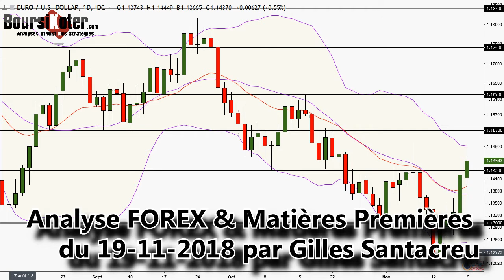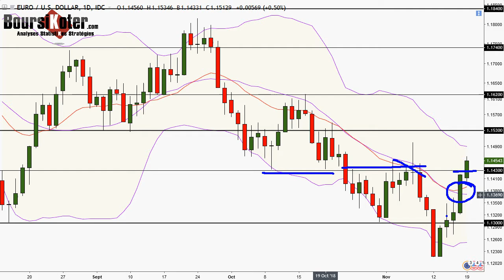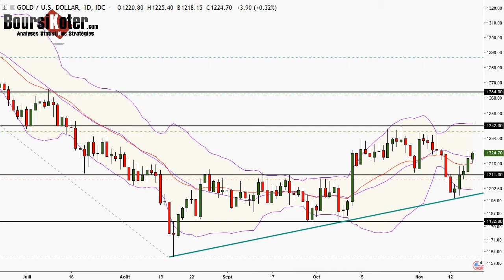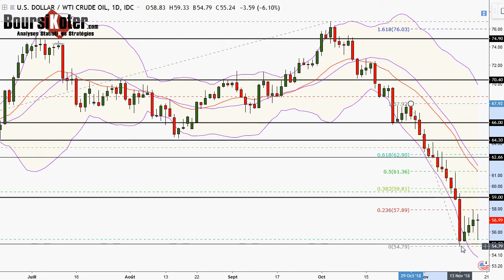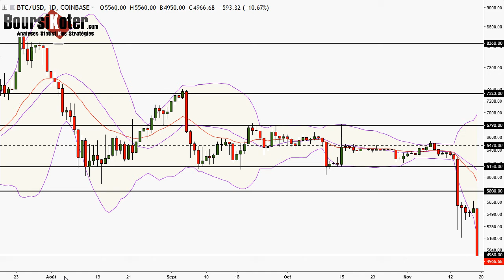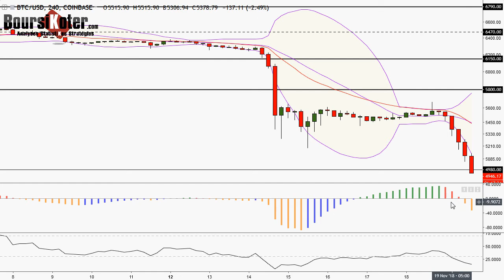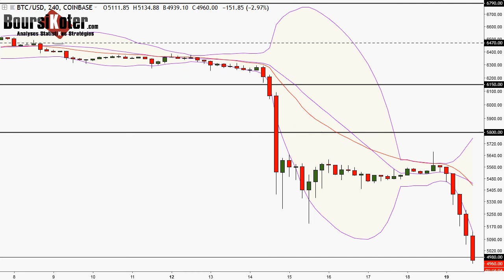Analyse technique FOREX du 19-11-2018 en Vidéo par boursikoter